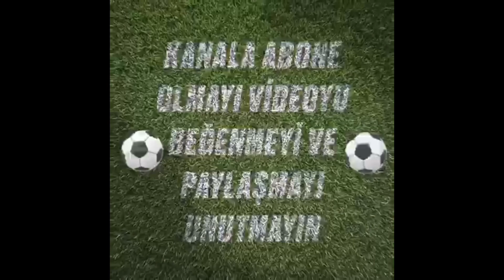Samsunspor 5-0 Denizlispor maçı tribün özeti kaçan goller verilmeyen penaltı Tff1.Lig tribün çekim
20 Şubat 2022 tarihinde oynanan Spor Toto 1.Lig 26.hafta mücadelesinde Yılport Samsunspor Denizlispor ile karşı karşıya geldi maç Yılport Samsunspor'un 5-0'lık üstünlüğü ile sona erdi.Videomuzda maçta atılan gollerin tribün çekimlerini,taraftarın sevinçlerini,tezahüratlarını,tepkilerini ve maç atmosferinni siz değerli sporseverlere aktarmaya çalıştım keyifli seyirler dilerim tüm takımlara başarılar.

Stad:YEni 19 Mayıs Stadyumu
Hakem:Hüseyin Göçek
Maç Sonucu:5-0
Goller:2'(Tomane) 24' 58' 70' (Yasin Öztekin) 27'(Fofana)

v=l2KwSUZX0lE&list=PL6JKrAKiqB2neFct2xMfBSDFQWUeNMiGL&t=0s